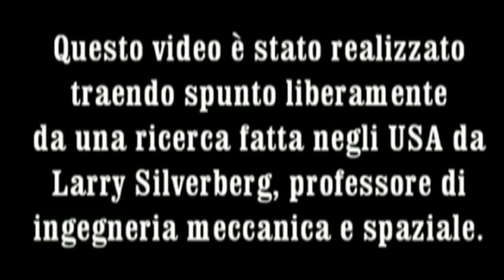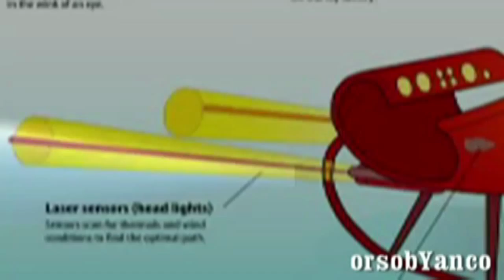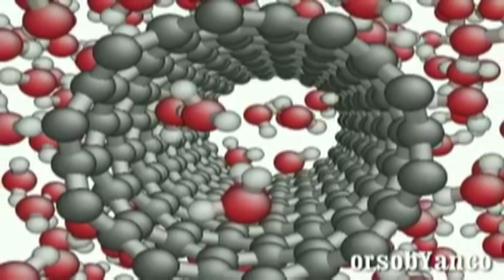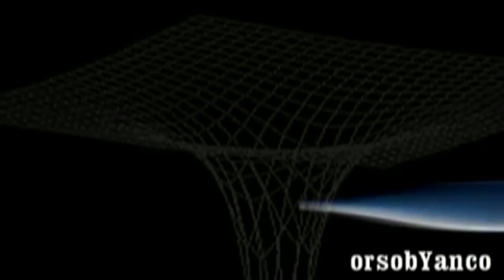VOLETE LA PROVA CHE BABBO NATALE ESISTE ?!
[RIEDIZIONE] Questo video è stato liberamente elaborato traendo spunto da una ricerca fatta negli USA da Larry Silverberg, professore di ingegneria meccanica e spaziale.